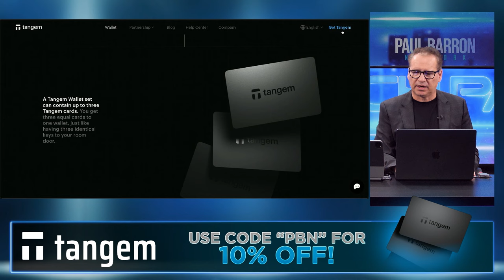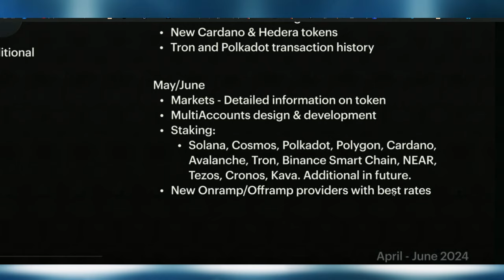Ethereum = BlackRock's AI Strategy🔥ETH is Apple?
Global investment manager BlackRock announced on Wednesday the launch of its first tokenized fund powered by the Ethereum blockchain. The BlackRock USD Institutional Digital Liquidity Fund, also known as BUIDL, is designed to offer qualified investors a new way to earn US dollar yields through subscriptions via Securitize Markets, LLC on Ethereum. Could Ethereum be BlackRock's A.I. investment strategy?

00:00 Intro
00:17 Sponsor: Tangem
01:33 $1 Million Validators
02:00 BlackRocks AI Strategy
02:48 BlackRock Already Chose The Winner
04:28 Ethereum is THE AI Token
06:38 Mark Yusko: NVIDIA is too hot
08:13 Yat Siu NIVDIA is gaming… NOT AI
09:50 Jeff Bezos: Ethereum is Amazon
11:15 Apples Last Gasp in June
12:45 Steve Jobs: Apple is Dead
14:31 Apple Chart
15:52 Nike won NFTs
16:28 Steve Jobs: Ethereum is Apple
18:05 Outro